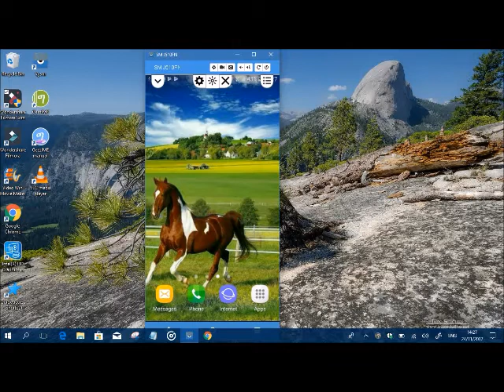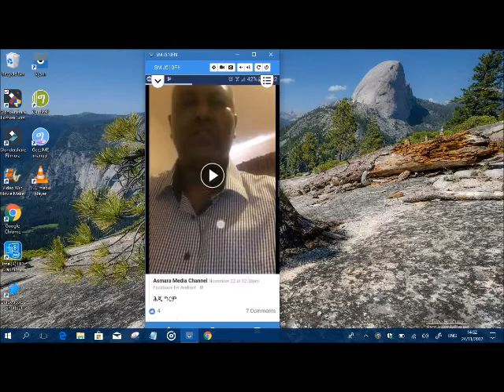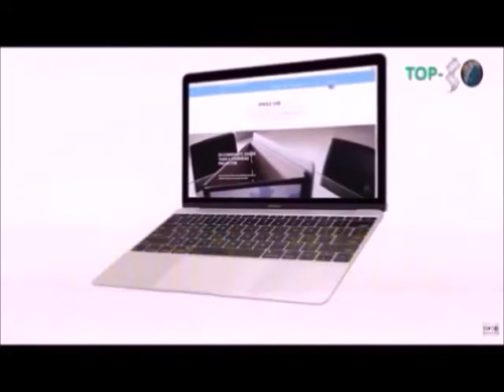How to download video from face book with out any software easy ..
ብዘይ ዝኾነ ሓገዝ ኣፕሊኬሽን  ከመይ ጌርና ካብ ፈይስ ቡክ ቪድዮ ነራግፍ